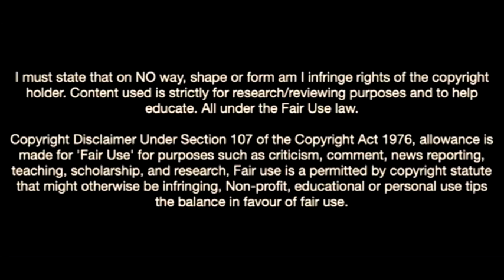Matheus Reis Is Blowing Minds In Fluminense